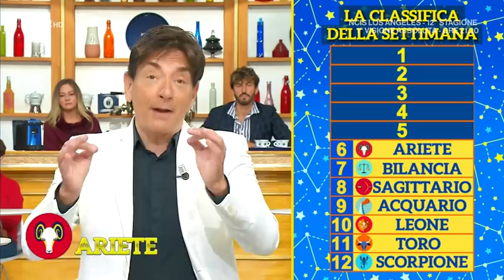L'oroscopo di Paolo Fox - I Fatti Vostri 08/11/2021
Oroscopo, Paolo Fox e le previsioni della settimana per i 12 segni zodiacali.